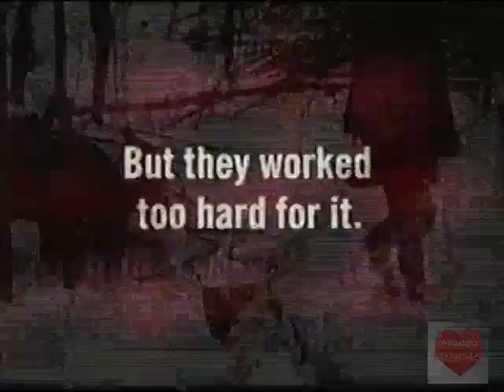Dinty Moore Beef Stew | Television Commercial | 2000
Hormel Foods Corporation is an American food company based in Austin, Minnesota. The company was founded as George A. Hormel & Company in Austin by George A. Hormel in 1891. It changed its name to Hormel Foods in 1993.
Hormel sells food under many brands, including the Applegate, Chi-Chi's, Dinty Moore, Farmer John, Herdez, Jennie-O, Justin's, Lloyd's, Muscle Milk, Skippy, Spam, Stagg, La Victoria[6] and Wholly Guacamole brands, as well as under its own name.[7] The company is listed on the Fortune 500.